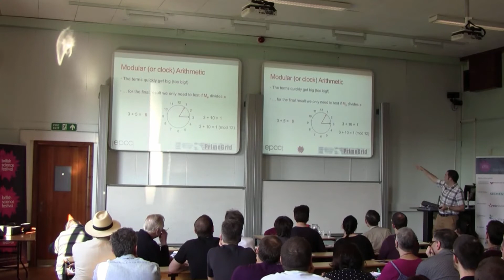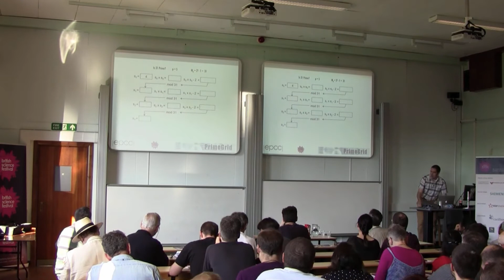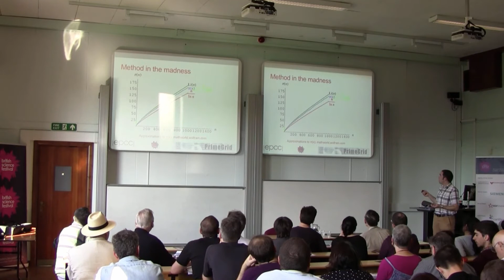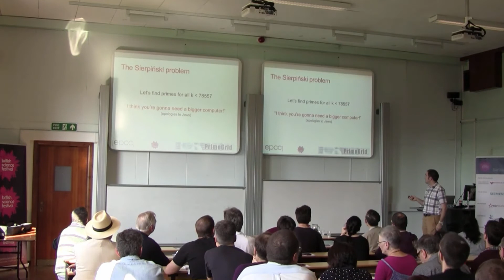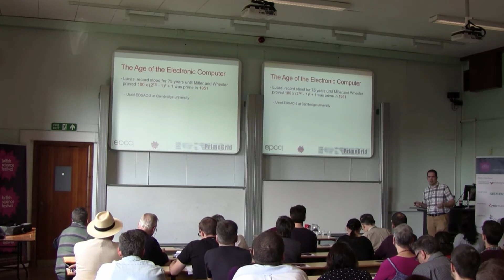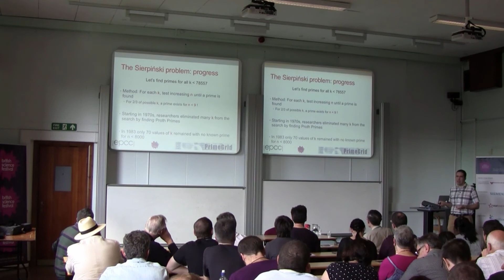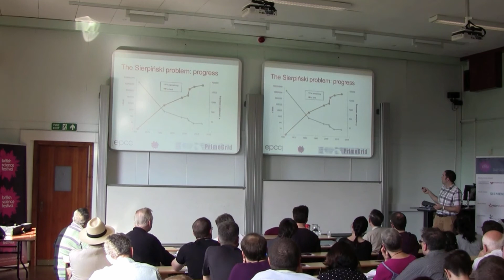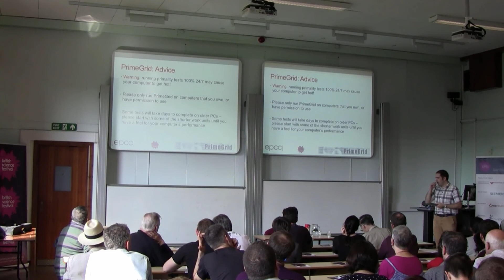Volunteer Computing & the Hunt for Prime Numbers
Iain Bethune's talk from the British Science Festival 2014 in Birmingham on PrimeGrid and how volunteer computing can solve mathematical conjectures like the Sierpinski problem.